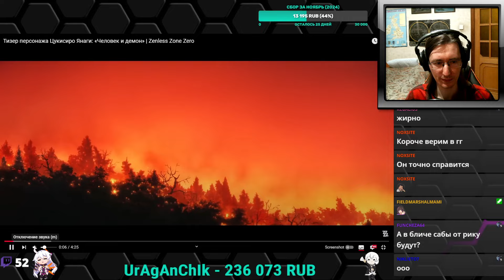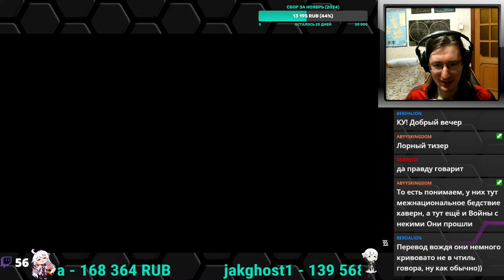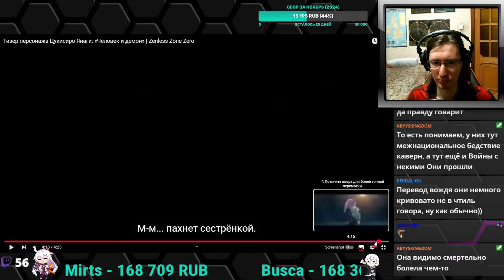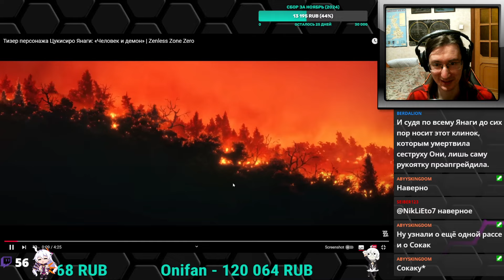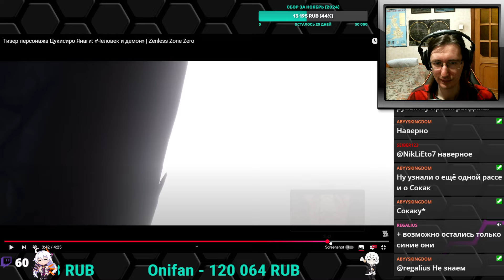НЕОЖИДАННОЕ ПРОШЛОЕ! Тизер персонажа Цукисиро Янаги: «Человек и демон» | Zenless Zone Zero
Смотрим ролики по Zenless Zone Zero